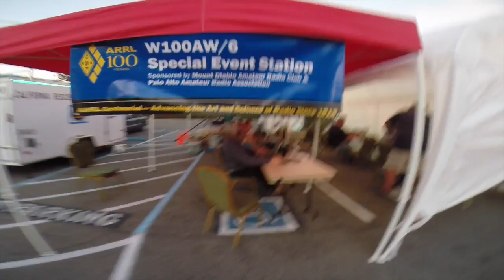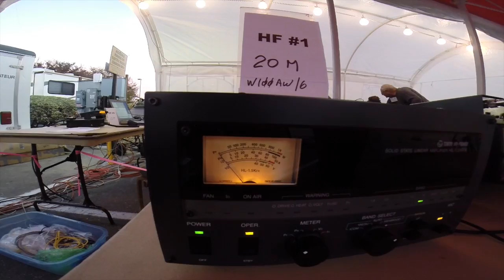Pacificon 2014 W1AW/6 Special Event Station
Special Event Station W1AW/6 at Pacificon 2014